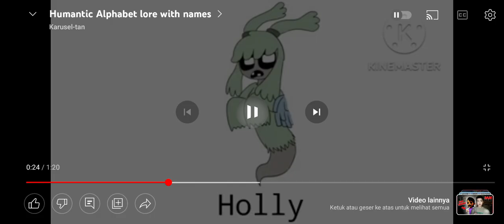bambi play rainbow friend and tries to escape